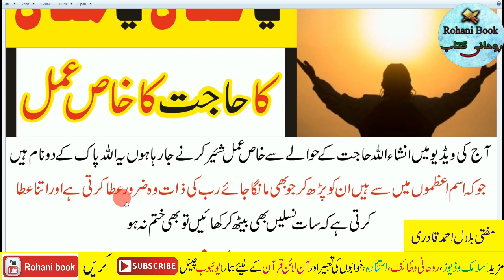1 Raat Mein Har Sakht Tareen Mushkil Hajat Puri Hone Ka Wazifa | Har Dua Qabool Hone Ka Wazifa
1 Raat Mein Har Sakht Tareen Mushkil Hajat Puri Hone Ka Wazifa | Har Dua Qabool Hone Ka Wazifa